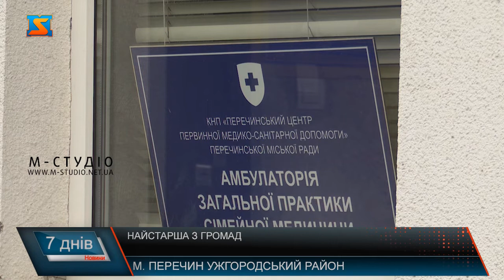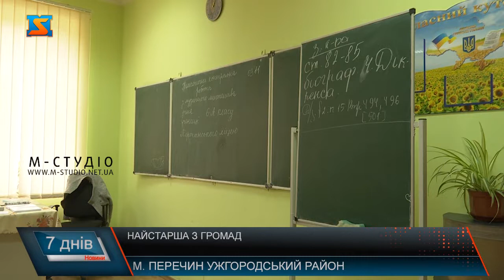Найстарша з громад. Життя у Перечинській ТГ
Найголовніше питання, що турбує мешканців – це медицина. На території громади є лікарня та 3 амбулаторії.  Їхній стан загалом задовільний. Проте покращити його прагнуть.Амбулаторія в місті Перечин знаходиться у хорошому стані. Не зважаючи на те, що знаходиться в орендованому приміщенні. На свою ланку, лікарі забезпечені технічним устаткуванням.В селі Сімер, в рамках програми президента України «Велике будівництво» побудували сучасну амбулаторію, що відповідає всім стандартам.Заклад обслуговує 3 населені пункти громади, а саме Сімер, Сімерки та Ворочево. Тут жителі сіл мають змогу скористатися послугами сімейного лікаря та зробити деякі діагностичні аналізи.Також найобговорюванішим питанням є дороги. За останній рік в громаді відновлюють шляхи в рамках проекту «Велике будівництво». А саме дорогу обласного значення, що проходить через декілька населених пунктів громади. Хоча є і ті шляхи, що потребують ремонту.В селі Сімер шляхи в хорошому стані. Наразі тут тривають ремонті роботи в рамках президентської програми.Проте треба ще попрацювати над інфраструктурою. Є ті дорги, де асфальту з роду не було.Стосовно сфери культури то тут громада лиш починає розвиватися. Тут функціонує будинок культури.В будинку культури наразі знаходяться музична школа, творчий простір, гурток гончарства та рукоділля. Проте будівля потребує ремонту, адже збудована ще за радянських часів.В селі Сімер також функціонує клуб. Тут проводять різного роду заходи, є гуртики співів та танцю.Якщо з самодіяльністю проблем не має, то будівля потребує ремонту. Заміна даху та облаштування подвір’я – пріоритетне питання.В центрі культури у селі Зарічово з будівлею справжня біда. Тут цвіль на стіна, подекуди відвалюється штукатура. Про капітальний ремонт і мріяти не можуть. Проте, сподіваються, що хоча б дах замінять.В Перичині функціонує опорний ліцей. Від початку навчального року заклад перебуває у новій будівлі колишнього інтернату. За словами директора, тут створені всі умови для функціонування освітнього процесу.В селі Зарічево також ведуться роботи задля покращення стану будівлі. В останнє косметичний ремонт здійснювався у серпні поточного року. Проте є те, чого заклад досі потребує.Садочок знаходиться у одній будівлі зі школою. Тому діти оминають перод адаптації до нового приміщення. Садочок у задовільному стані, проте потрібна заміна меблів на більш сучасні та косметичний ремонт приміщень.В селі Сімер  функціонує школа та садочок. Заклади потребують ремонту. Є також нагальні питання, що не можуть вирішити через брак коштів.В населеному пункті є заклад, що надає середню освіту. Тут сучасні класи, просторі коридори. Проте у закладі терміново потрібно замінити вікна на 2 поверсі. Адже ті перебувають у аварійному стані.Також у селі функціонує садочок, що знаменитий на всю громаду. Заклад постійно приймає  участь у різного роду заходах та проєктах.Садок знаходиться не у найкращому приміщенні. Тому потребує негайного ремонту.відвідавши громаду ми зробили об’єктивні висновки. за рік ми повернемося сюди аби побачити чи вдалося виправити помилки та чи стало більше здобутків.